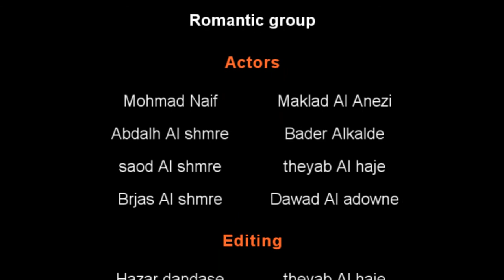Romantic Cafe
"Romantic Cafe", a film by Theyab Al Haje.
Genre: Horror.
Starring: Mohammad Naif, Mekhled Alenezi, Dawod Aladwani, Burjes Alshemmeri, Bader Alkhaldi, Saod Alshemmeri, Teyab Alhaje.
Synopsis: In a casual cafe hang out, a group of young men decide to venture out on a journey to an abandoned place where one of them gets lost. While they search for their lost friend, they face horrifying situations.